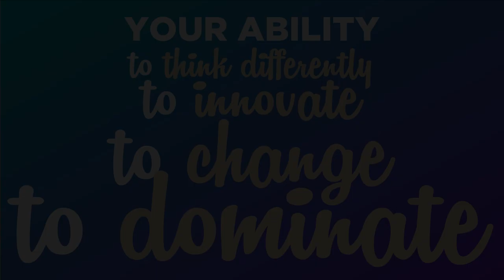The Truth About Success: If You Keep Doing the Same Things, You'll Keep Getting the Same Results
Insanity is doing the same thing over and over and expecting different results.

♦ Take our business Diagnostic Assessment to find out how your business can do better